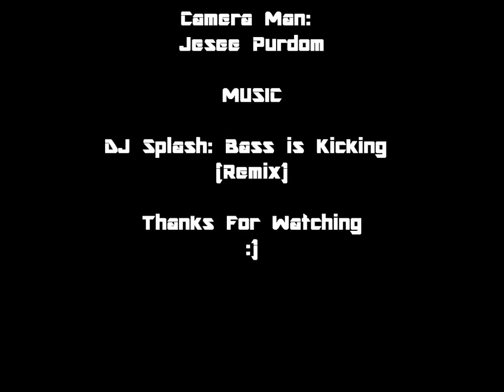Techno Burrito Man Episode 1 The Outdoors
The Adventures of Techno Burrito Man! The Adventure Starts Now!